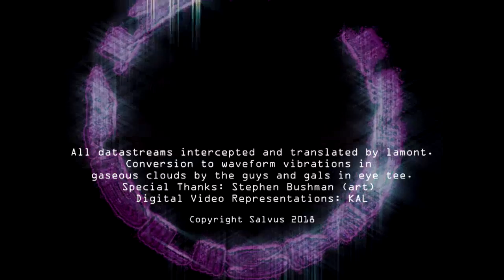lamontikon datastream 70 - to hear the shape of a drum - mp3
Lamontikon is a Transdimensional Systems Analyst.
Lamont receives a continuous graphic datastream appearing somewhat like the images you see here.

Lamont catalogs the transmissions for subsequent pattern analyses and recommendation. As Lamontikon intercepted these particular datastreams and transmissions it was found that encrypted in them were patterns corresponding to physical wave energy pulses which could be graphed in three dimensions.

These waves, when converted to vibrations in a gas, often produced repeating harmonic intervals. This vibrational energy is otherwise known to mammals as sound.  In particular, humans may refer to such waves as ambiance, low level background hum, a buzzing in the ears, or sometimes just noise.

Note: These datastreams (graciously posted on youtube for lamont by the guys and gals at Eye Tee) are surely wonderful, but they are mere low resolution Mp3 versions of the music and video.  Pleasingly, all are available as 24-bit and Mp3 files for download, only $2.00 per album

For just $11.99 plus shipping you can secure a rare and valuable high res DVD with bonus videos + CD + 24 bit & Mp3 download  all in one simple combo package!

Consider also a Lamontikon Waterbottle, Tote-bag, or original artwork from artist Stephen Bushman:

All datastreams intercepted and translated by lamontikon.
Artwork by Stephen Bushman. Additional artwork and vid from Pond5.com, rijksmuseum.nl, Hubble/NASA and Creative Commons.
Digital conversion to lightwave patterns and soundwave re-production by KAL, Kevin James Salveson and  Extablisment.
C Salvus 2018